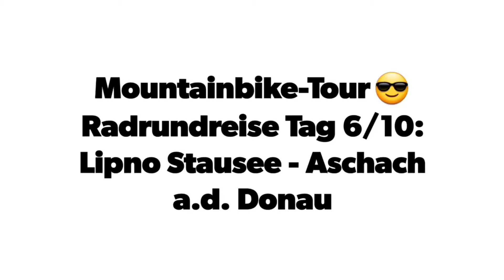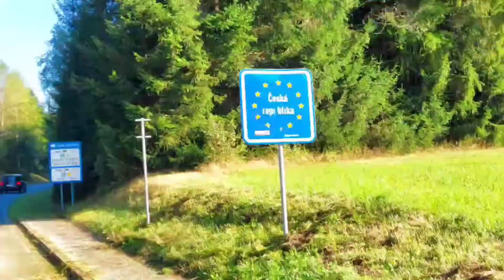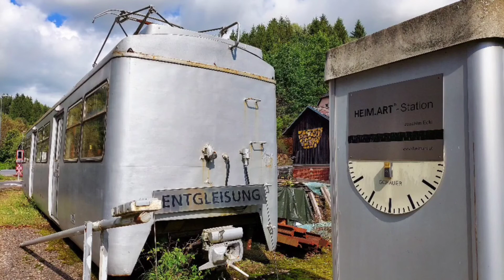Mountainbike-Tour😎 Radrundreise Tag 6/10: Lipno Stausee - Aschach a.d. Donau mit Falkenjagd Hoplit R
Heute ist Montag, bei der heutigen Etappe vom Lipno Stausee nach Aschach an der Donau hat mich @✌️ 🇺🇦 Jarek 🇺🇦 ✌️
 begleitet 😎 👍.

Wir sind kurz nach 8 Uhr gestartet, nach dem Lipno Stausee haben wir wir über den Grenzübergang Guglwald nach Österreich eingeradelt 🚵.

Es ging dann durch die Wälder über schöne Trails, welche durch die vielen Regenfälle der vergangenen Tage zum Teil nicht leicht zu befahren waren, tiefer Boden und sehr glitschige Steine und Wurzeln.

Kurz nach dem Steinkreis der Schamaninnen wollten wir uns bei der Aviva Alm wollten wir uns ein Bier gönnen - eh klar, Montag Ruhetag, also kein 🍺 😟.

Also weiter durch die Wälder, vorbei an der Hütte des Einsiedlers, dem Kleinwasserkraftwerk Iglmühle und an der Burg Pürnstein bis zum nächsten ganz besonderen Highlight, der Galerie "Heim.Art" mit seiner Installation "Vehicle Art". Eine absolut coole Location, sehenswert!

Nach der Staumauer Neufelden und der Mühlschlinge machten wir in Neufelden am Marktplatz kurz Pause. Auch hier hatte jedes Wirtshaus zu. Also kauften wir bei "Nah & Frisch" ein und konsumierten dann im geschlossenen Gastgarten gegenüber des Supermarktes.

Nach dem Wasserschloss Gneisenau ging es über einen lässigen Wurzeltrail schön und lange ins Tal zum Speicherkraftwerk Partenstein, welches hier schon seit 1924 in Betrieb ist!

In Untermühl nutzen wir die Radfähre um ans andere Donauufer zu gelangen. Kurze Zeit später fuhren wir in Aschach an der Donau ein und es gab dann das verdiente Abendessen im Gasthaus zur Sonne, passend zu diesem schönen Radtag. Hier holte dann @🕊🇺🇦  Bernadetta  🇺🇦🕊 den @✌️ 🇺🇦 Jarek 🇺🇦 ✌️ ab, dieser muss morgen arbeiten. Wir werden uns aber morgen Abend wieder sehen.

Mein Tag endete dann in einer Pension in Aschach, ich freue mich schon auf den morgigen Tag wo wieder jede Menge Highlights auf mich warten.

Viele Bilder und die 70 km Tour mit 1.470 hm kann man sich hier ansehen und die Strecke downloaden